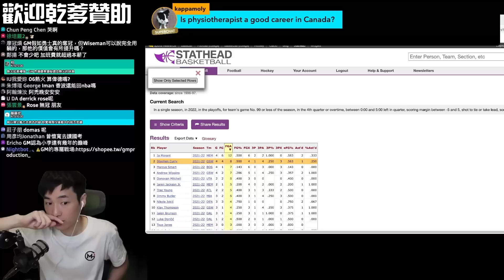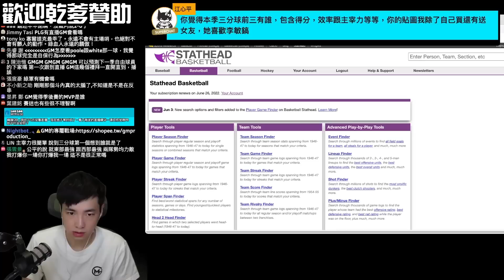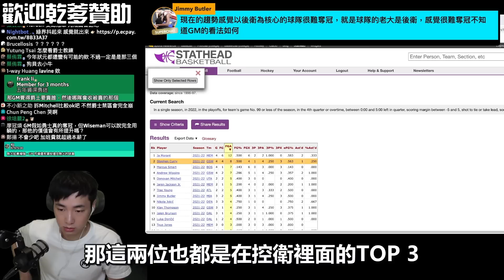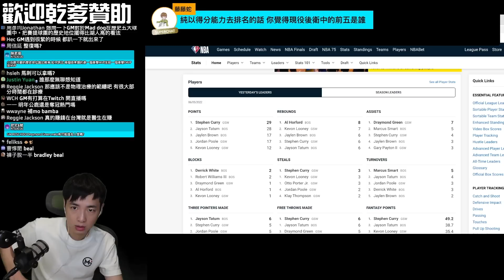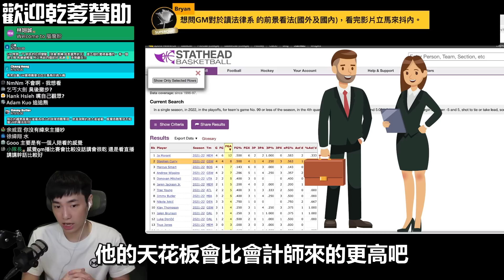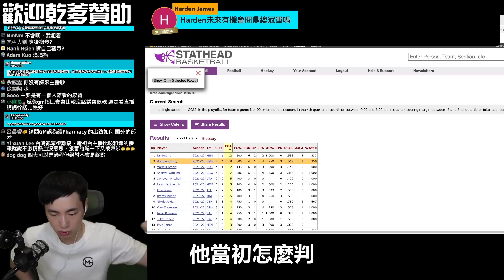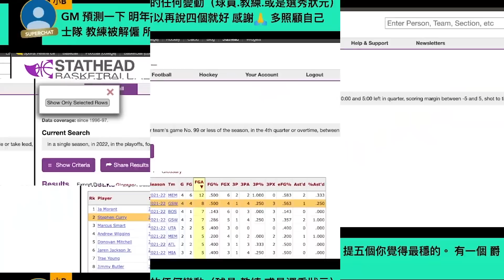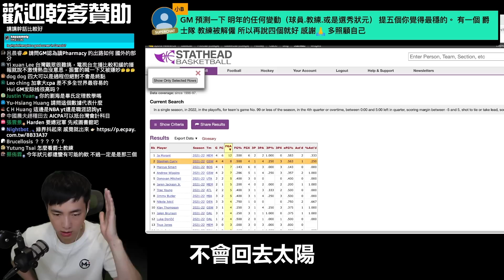賽爾提克G2輸球都是裁判在搞 大膽預測休賽期間的球員動向 | 籃球公道伯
🔎SOURCE: NBA.com & Basketball-Reference.com